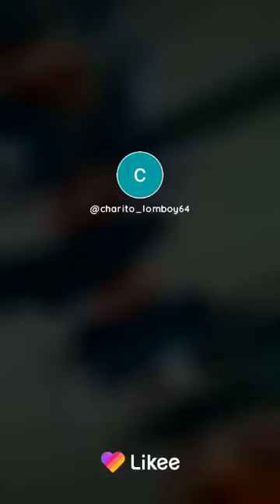Zumba in Barugo